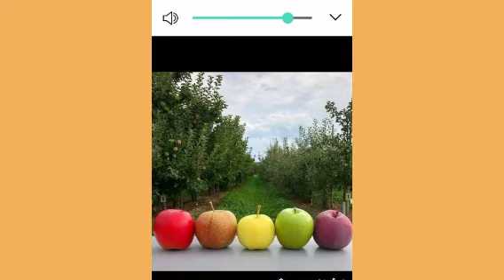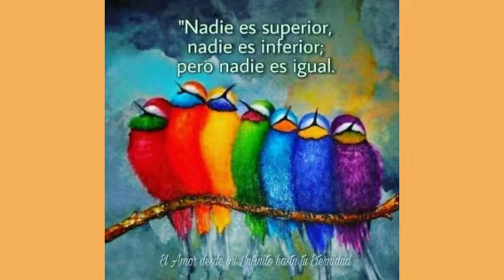OTOÑO 2021🍁🌻🍂🍃🌾🌵.HOLA MIS AMIG@S.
como están mis bellos amigos de YouTube. aquí les comparto varias imagenes de otoño.espero y les guste.también quiero agradecer a todos los los que se han suscrito al canal en estos días gracias por apoyarme.bendiciones para cada uno. de ustedes.